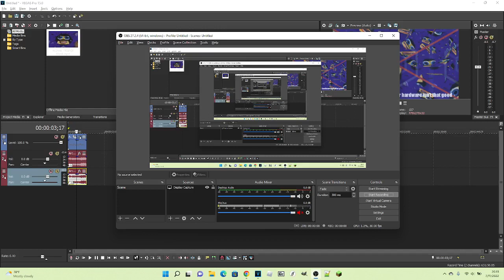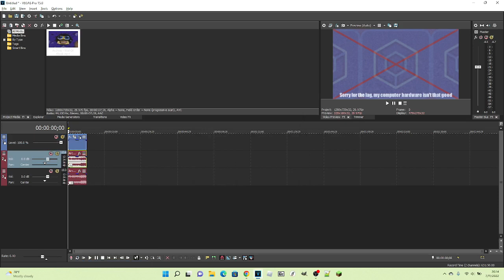How To Make 1000 Cards on Vegas Pro